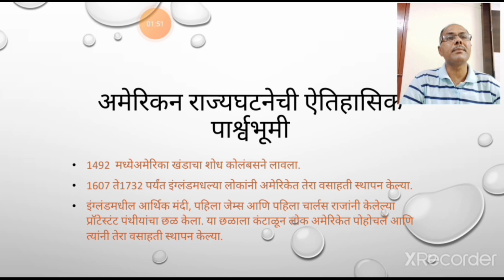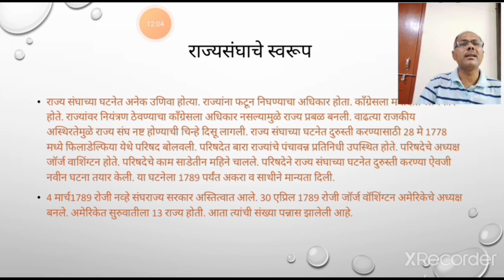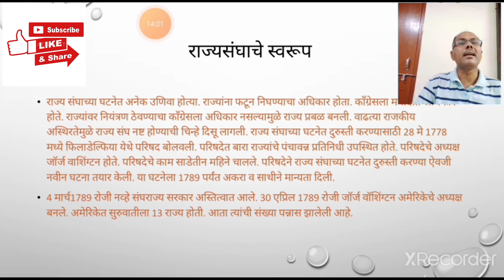American Constitution Historical Background अमेरिकन राज्यघटनेची ऐतिहासिक पार्श्वभूमी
Dr.Mahendra Patil
Vice-Principal and Head of Dept.Political Science
SP.D.M.College, Shirpur
प्रस्तुत व्हिडिओमध्ये अमेरिकन राज्यघटनेच्या ऐतिहासिक पार्श्वभूमीचा आढावा घेतलेला आहे. कोलंबसने अमेरिकेचा शोध लावल्यापासून ते अमेरिकन संघराज्याच्या स्थापनेपर्यंतचा ऐतिहासिक प्रवास व्हिडिओमध्ये मांडण्याचा प्रयत्न केलेला आहे. अमेरिकन राज्यघटनेच्या निर्मितीचा इतिहास स्पष्ट करण्याचा प्रयत्न केलेला आहे.